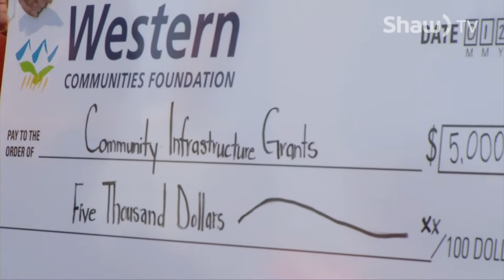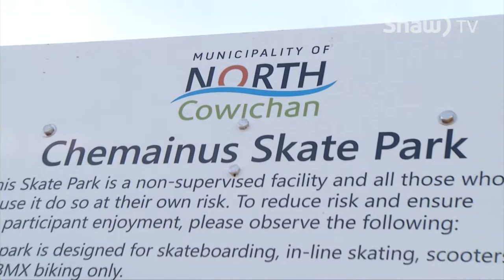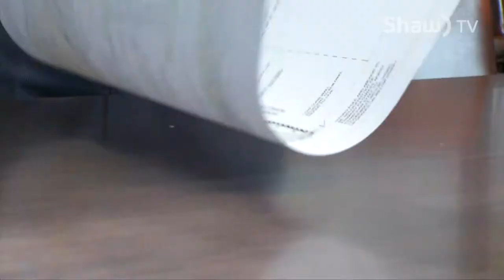"go! Island" goes to Chemainus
Shaw TV's Daphne Goode visits Chemainus Skate Park and hears from Mayor Jon Lefebure about revitalization plans for the downtown core over the next 10 years.